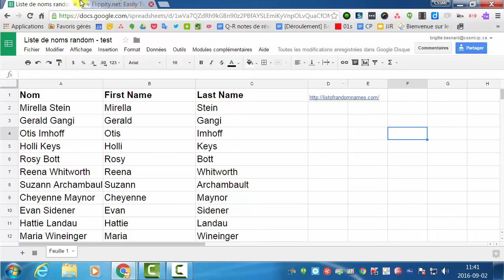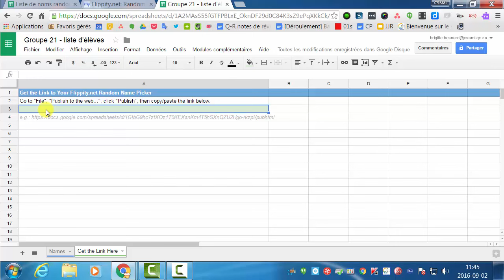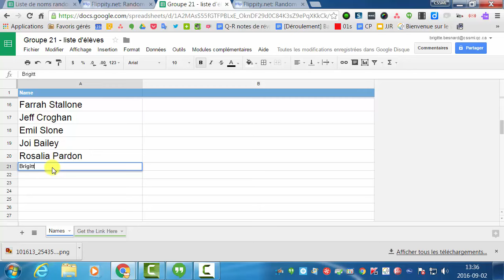Tirage numérique (Flippity et Google calcul)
Comment former des équipes de façon aléatoire, faire un tirage ou créer une liste aléatoire d'élève?